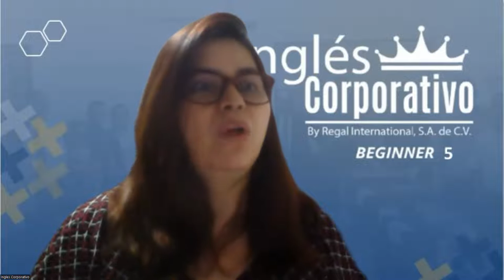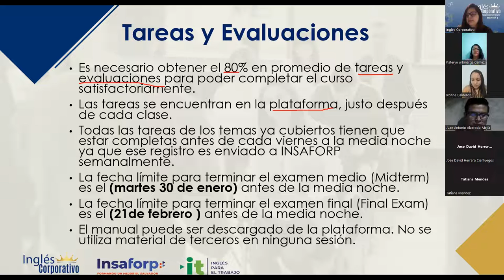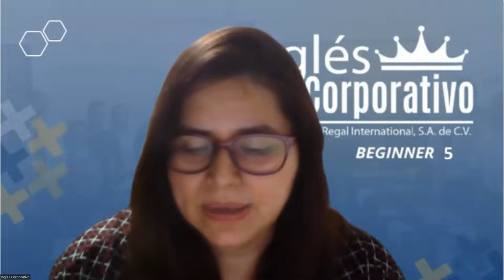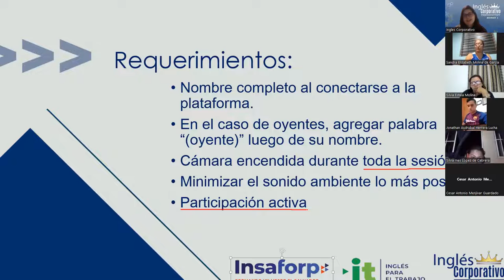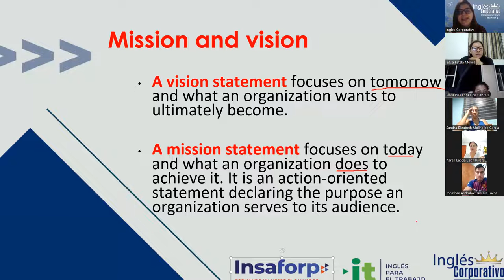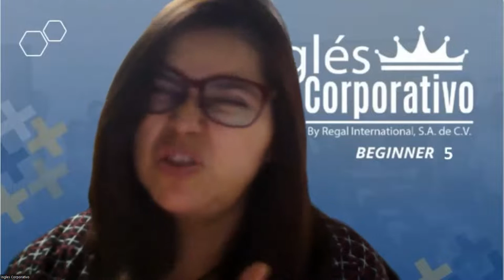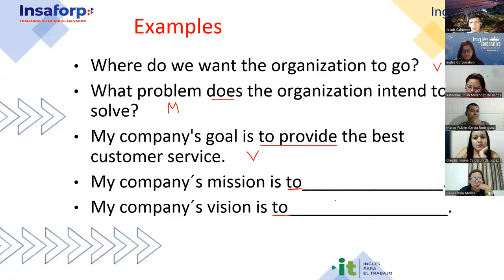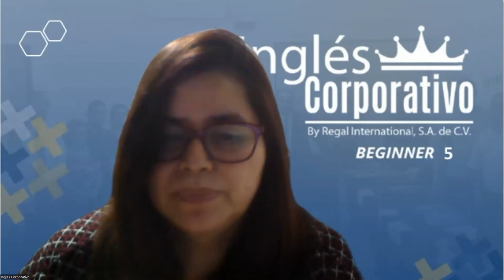Sesión 1-25-01-23--29750-8048-0011/2023-Rodriguez-How to use infinitives.